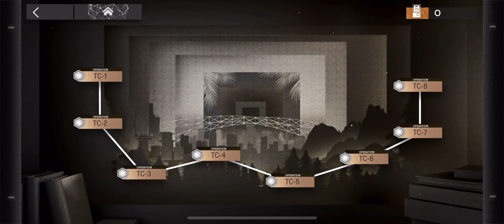"Floof of the Vulpos" huh?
(Zzzzzz)

-  Honorable Mentions -
Special thanks to BFF "Basement Skeleton" for his Franka
And my beloved "Jack" for somehow dragging me to do this (again).

- References -
Title: My friend gave me (in weird way)
Thumbnail: BA template with Touhou joke

- 2D Musix -
Song: 1NF3S+@+!0N - Theme of Crabulon
Franchise: Terraria (Calamity Mod)
Composer(s): DM DOKURO

- Timestamps -
0:00 Operators Used ("Doremy Sweet is Precious")
0:19 Operation: TC-8 - "Trillion Fox"
4:45 Victory Screen

- Others -
As always sorry for volume balancing.
Do not use my vid for ANY reason without permission.

Arknights TC-8 CM Vulpo Only
Arknights TC-8 CM Fox Only